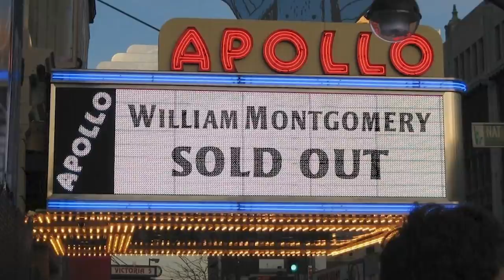CJ Landry | The William Montgomery Show #18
Grab a daiquiri as comedian CJ Landry and the gang talk dads and vibrators on an all new William Montgomery Show! Then, William’s brother checks in from his attic.

Listen to new episodes of The William Montgomery Show every Wednesday at 8:30 PM Central wherever you get your podcasts.

For More William Montgomery, check out ‘Kill Tony’ live every Monday at Vulcan Gas Company in Austin TX and on YouTube:

Check out Brett on Twitter & Instagram: @ibrettmypants

Find CJ Landry on Instagram (@TheCJLandry) and listen to Can’t Stand Ya wherever you get your podcasts.

Special thanks to Mitch Dolphin!

Recorded in Austin Texas at Permanent RCRD Studios.

The William Montgomery Show is produced by William Montgomery & Brett Erickson

A FannieCo production

William F Montgomery is an American stand-up comedian.  A native of Memphis Tennessee, William now resides in Austin Texas.

Under the tutelage of a top young rising comedian, Tony Hinchcliffe, & Brian ‘The Podfather’ Redban, William has become a fan favorite & the longest serving Kill Tony Regular.

Montgomery has garnered many monikers over the years: The Big Red Machine, The Vanilla Gorilla, The Memphis Madman, The Tennessee Tickler, The Strawberry Twist & The Raisin-Bread Kid.

William regularly opens for Joe Rogan in the Austin Area.

Along with David Lucas, William has previously hosted ‘Brothers in Cursive’ & ‘Are We Really Brothers’.

William has appeared on podcast such as ‘Jeremiah Wonders with Jeremiah Watkins’, ‘Unlicensed Therapy with Ari Mannis’, ‘Dead Air with Brian Holtzman’, ‘Shenk with Sara Weinshenk’ & ‘The Fat Pessimist with David Lucas’.